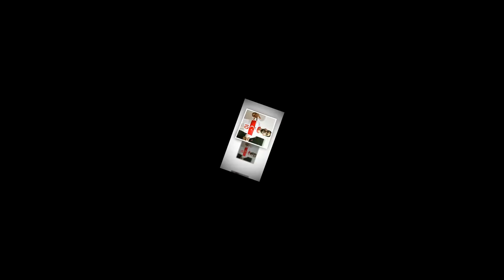Yasmani copello | Biography | Lifestyle | Networth | Family